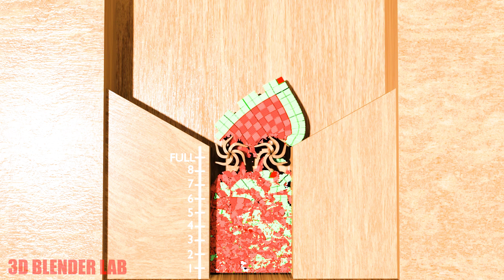NUMBERBLOCKS | Hello and Goodbye 141! (FANMADE) | New Episode 2021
Hey! This is a new series of animation on my channel! A shredding animation featuring Numberblock number 141! Hope you like it!

This video is a particle simulation. Programs used are: Blender 3d software and HoudiniFx.